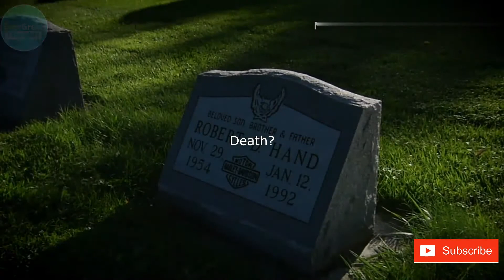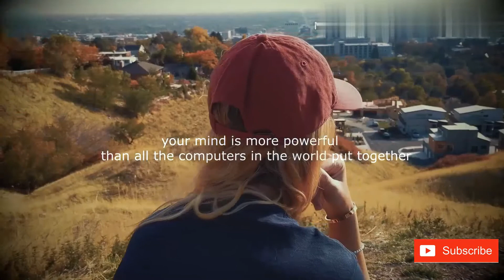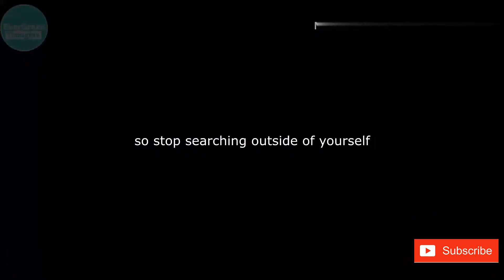FEAR OF YOUR LIFE - Becoming A Better person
YOUR BIGGEST FEAR IN LIFE - Becoming A Better Person

YOUR BIGGEST FEAR IN LIFE - Becoming A Better Person a motivational video to help you face your fears in life and to become a better person | EVERGREENTHOUGHTS Motivation | Like Comment Subscribe Stay In Touch Listen to your heart...be happy...don't give up and always believe!

YOUR BIGGEST FEAR IN LIFE - Becoming A Better Person a motivational video to help you face your fears in life and to become a better person | Dare to do.

*FAIR-USE COPYRIGHT DISCLAIMER* Copyright Disclaimer Under Section 107 of the Copyright Act 1976, allowance is made for "fair use" for purposes such as criticism, commenting, news reporting, teaching, scholarship, and research. 1)This video has no negative impact on the original works (It would actually be positive for them) 2)This video is also for teaching purposes.
3)It is not transformative in nature.
4)I only used bits and pieces of videos to get the point across where necessary. MOTIVATION does not own the rights to these video clips.

Thankyou. !!!